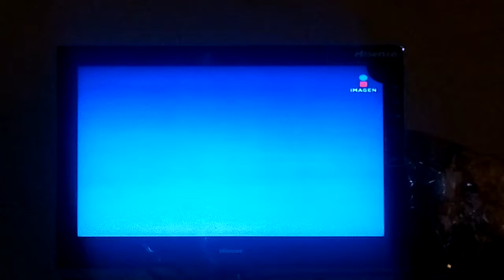Súper amigos caricaturas 2017